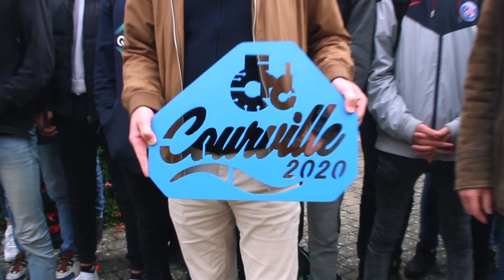Objectif Comice 2020 Episode 1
Dans le cadre des réformes adoptées pour la rentrée 2019 au lycée professionnel, il est demandé aux professeurs de matières générales et professionnelles de travailler plus conjointement et d'élaborer des projets où les élèves seront pleinement acteurs de leur formation.
C'est pourquoi les enseignants de la section Chaudronnerie du lycée Jehan de Beauce à Chartres souhaitent que leurs élèves participent à l'élaboration du comice agricole de Juin 2020 suite à une demande de Monsieur le Maire du mois d’avril 2019. Avec le soutien de l'entreprise METALOR local.
À cet effet, tout au long de l'année scolaire, les jeunes devront valoriser leur savoir-faire en réalisant des arches métalliques qui seraient présentées lors de cette manifestation.
  Ces ouvrages pourraient ensuite être réutilisés (recyclés ?) pour aménager le paysage urbain de la commune (ornement des ronds-points par exemple).
Ces arches symboliseront les quatre éléments : air, terre, eau et feu, le développement durable feras parti du cahier des charges.